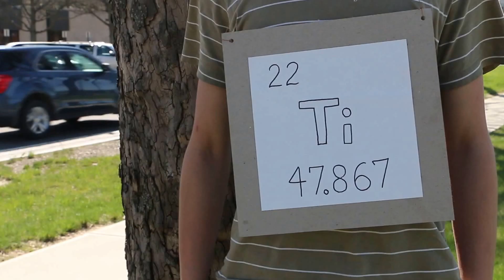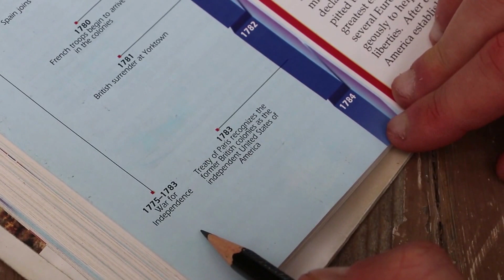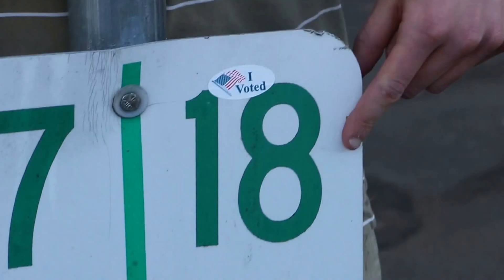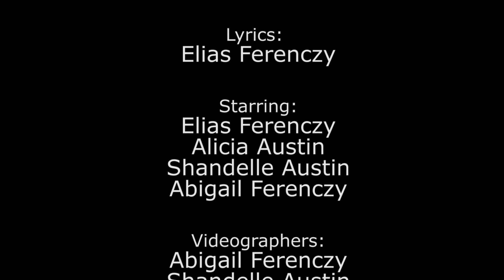Titanium: The Element (David Guetta ft. Sia Cover)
Elementary essentials of an element.

Song: "Titanium" by David Guetta ft. Sia.

Lyrics:
Strong as steel
But 45 percent the weight.
My lightness is a useful trait.
In Orthopedics, I fuse and grow with bones real great.
Prosthetic teeth, a hip replaced.

Corrosion-proof, something to use
For naval ships and missiles too.
Dioxide and I absorb all the ultraviolet rays.
We're in your sunscreen, also your toothpaste.
Plastics, enamel, pigment in makeup and paint.

Transition metal.

Non-magnetic, poor conductor of electricity.
MRI tools are made of me.

Named after the titans,
Formed in collapsing stars.
Ninth most abundant element in the earth's crust.
Discovered twice, first Gregorite,
Now I'm titanium.
First by British guy, then by chemist Klaproth,
Who called me Titanium -- 1793.

High melting point of 3,000 degrees
Makes me a useful refractory metal.

Four valence electrons,
A lengthy configuration:
1s2, 2s2, 2p6, 3s2
3p6, 3d2, 4s2.